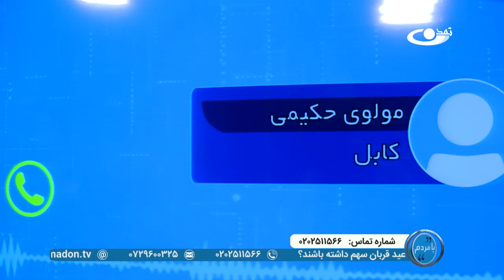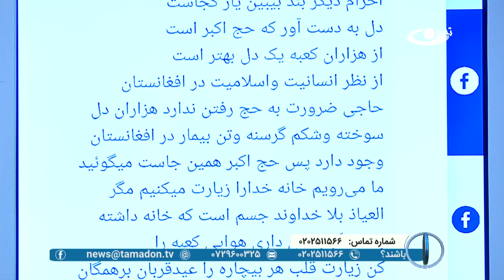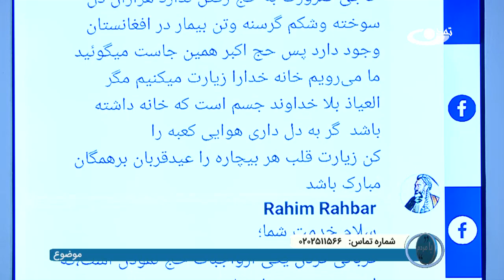عید قربان؛ عید وارستگی و گذشتن از تعلقات دنیایی – با مردم _ 1402/04/06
عید قربان، عید وارستگی و گذشتن از تعلقات دنیایی است. عیدی که نماد یک رنگی و اتحاد مسلمانان است و وحدت میان امت اسلامی را به نمایش می‌گذارد.
برنامه با مردم، برنامه‌ای برای بازتاب نظرات، خواسته‌ها و مطالبات مردم در عرصه‌های مختلف اجتماعی، اقتصادی، فرهنگی و سیاسی کشور است.

آدرس سایت و شبکه های اجتماعی ما:
است.